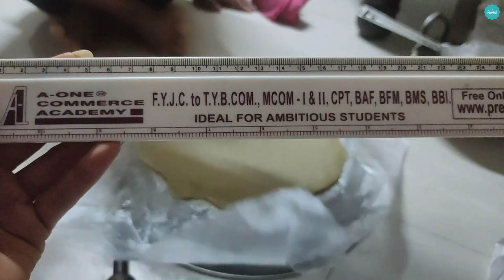Kandoi/Halwai bana Kartik 😱 | Poortik Vlogs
Pooja - iampoojajoshi
Kartik - iamkartikpandya